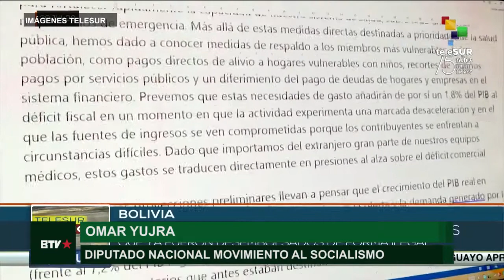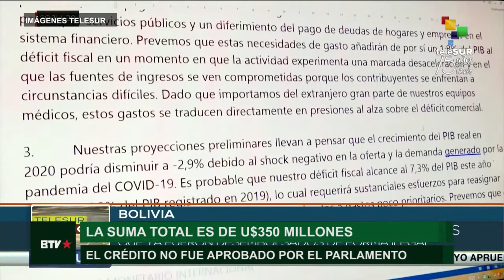Bolivia devolvió un préstamo solicitado al FMI durante el gobierno de facto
En total se trata de 350 millones de dólares que habían sido solicitados durante el gobierno de facto encabezado por Jeanine Áñez. El Banco Central de Bolivia sostuvo que el préstamo fue “gestionado irregularmente'' y que además era “oneroso”. Por su parte el diputado del Movimiento al Socialismo (MAS) Omar Yujra dijo que el préstamo ingresó en las arcas del país sin haber sido aprobado por la Asamblea. "Por eso es que se señala que estos recursos ingresaron de forma ilegal, incumpliendo con lo que determina la Constitución Política del Estado", indicó el diputado.

Yujra además forma parte de la Comisión de Planificación de la Asamblea encargada de evaluar los gastos durante el gobierno de facto en relación con la pandemia. En ese sentido, el diputado señaló que Áñez mintió al indicar que el dinero del FMI iba a ser utilizado para enfrentar al coronavirus. "En ningún lado de los documentos que analizamos se sañala cuántos respiradores, cuántas vacunas, pruebas o insumos de bioseguridad, o algún elemento que te señale que ese dinero iba a ir para la lucha contra la pandemia. Simplemente se manejó como un show mediático en ese momento", dijo el integrante del MAS.

El presidente de la Cámara de Senadores, Andrónico Rodríguez, también del MAS, dijo que estaban evaluando tomar medidas penales contra la expresidenta de facto. Por su parte, Yurja sostuvo que las negociaciones entre el gobierno de Áñez y el FMI se enmarcaban en el proyecto neoliberal que impulsó la dictadura boliviana. "Dejamos de realizar inversión pública que había permitido que Bolivia tenga el primer lugar en crecimiento en la región", señaló el diputado.

Imagen: Télam